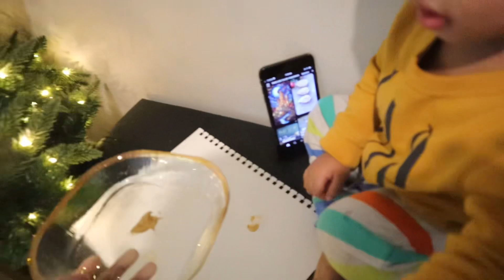How to Paint with a Toddler / Old painting reimagined with Gold Acrylic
How I handle painting woth a toddler?

Let them paint too. Get them involved and unleash their creative side. It is not going to be easy and it will be messy but you’ll surprise yourself with new things you can create with your toddler. We can be a mom and still enjoy our passion on art. I’m struggling with it but might as well embrace and learn to work around the struggle.

Enjoy the process mama. ✨💕